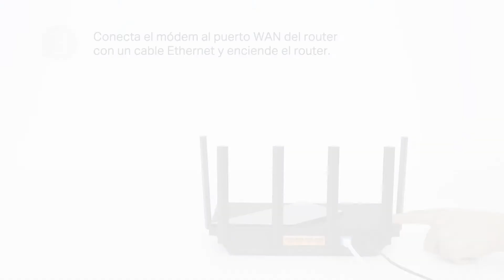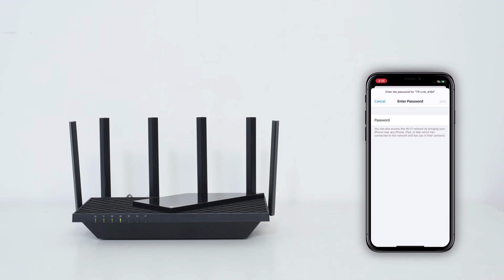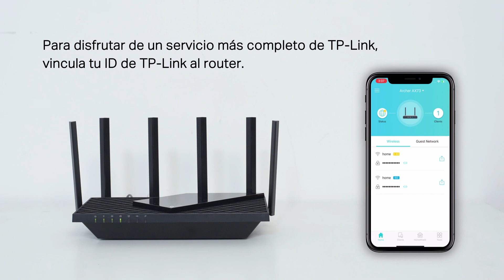Video Archer AX73 Configuración